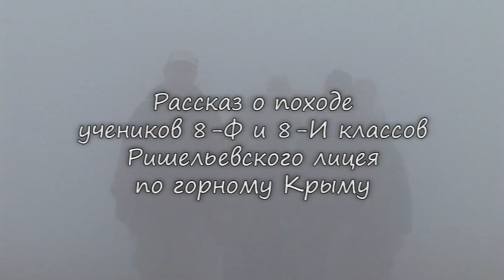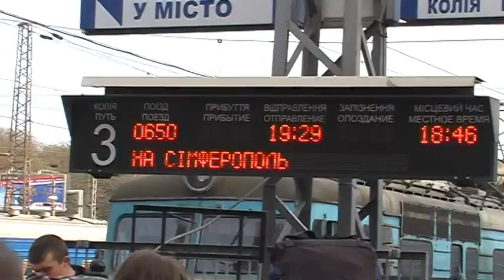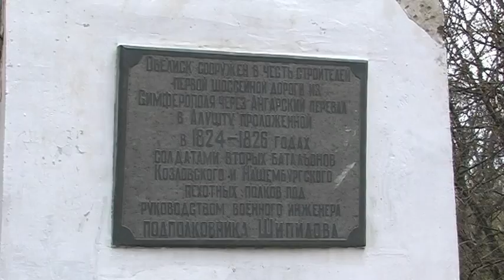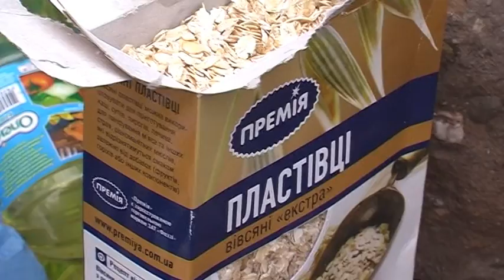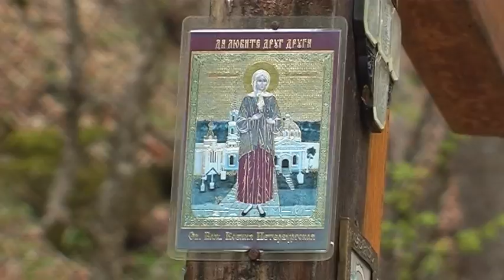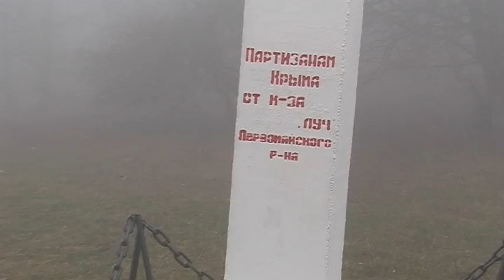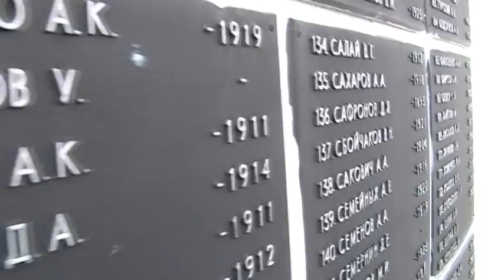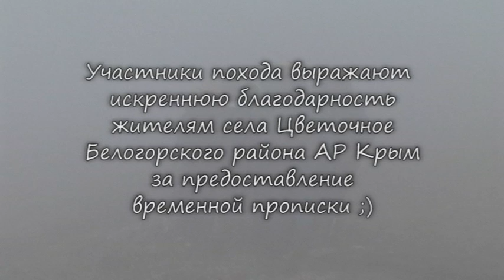2009 Krym Strana Dozhdey i Tumanov